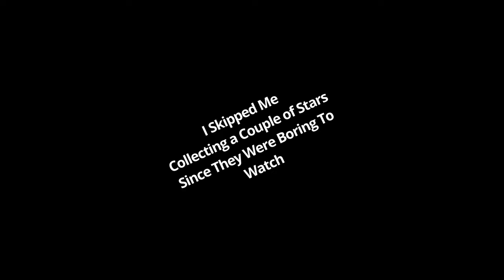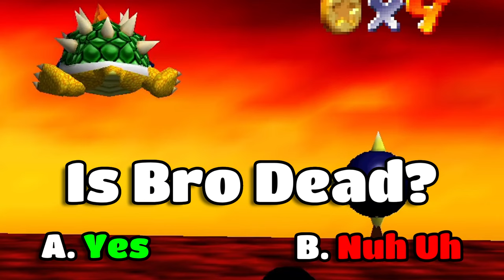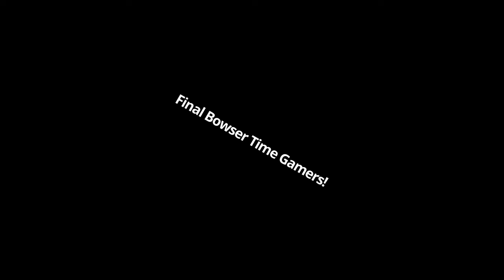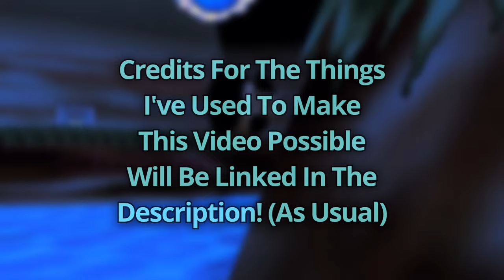Mario 64 But EVERYTHING GOES WRONG!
Here it is people, the long awaited SM64 video! I ABSOLUTELY loved making this video and I hope that you'll enjoy watching this from start to finish and just enjoy it as much as I loved making it as well! I tried taking the criticisms and improve the video's pacing for this one (as that was the main criticism I was getting from my previous misc. video lol) the video's pacing should be much better than the MKWII video's. I think it's alright, me personally speaking anyways! Thank you so much for the support recently you guys as it's been INSANE and I can't thank you guys enough for that, so thanks!

Tools used to make this video possible (Credits):
Saturn -  An SM64 Machinima Tool which is made by @sm64rise (used for the Penguin scene at 1:54 and the mini remake of 'SM64 Force' YTPMV at 8:37, I just thought it would be funny to make a small little nod / reference to it considering they're both from using the same game and also I used this for the thumbnail as well lol)

TheBoiJoshua -  Making the QoL Moveset mod shown off in the video (dunno if this dude has social media and that I can give credit to so instead I'll just refer to them as their name at the time of when they made the QoL Moveset mod, if you are that person, AND NOT AN IMPERSONATOR, Drop a comment below saying otherwise and I will update the description and give you the proper credits you deserve lol)

Edit: I completely forgot, but I also used sharen's details mod and the dark star select screen mod (so that my eyes didn't get fucking burnt during the recording session /j), so credits to the people for making those mods!

SM64CoopDX - Used for playing sm64 with (you guessed it) with your friends on PC! which was made by the one and only @AgentX11 CoopDX Team! (I simply used this for convenience sake and for the funni poop guy coloured mario)

Thumbnail, video recorded, AND editing - by me (duh)

This took me so long to make, and as stated in the video, Yes it did indeed take me 3 weeks to make this, so liking the video shows that my hard work didn't go to waste lmao!

Chapters:
0:00 Intro
0:13 Me Yappin'
0:17 Bob-omb Battlefield
0:55 Peach's Slide
1:21 Whomp's Fortress
1:36 Cooked, Cooked Mountain
2:33 Bowser 1
2:59 Shifting SANS Land
3:44 Hazy Maze Cave
4:10 Lethal Company Land (real)
5:08 MIPS CLIP TIMEEEEEEE!
5:38 Le Watuh Level
5:53 Bowser 2
6:45 Short, Short Mountain
7:41 FINAL BOWSER!!!
8:55 I'm a Poop, Peach... Not Mario... (Ending)
9:14 Outro

If you really enjoy my content then...
(For those who have 1 IQ, this is supposed to be a joke, I don't wanna feel like I'm forcing anyone here, you can always do so if you want to. I PROMISE YOU THAT YOU WON'T REGRET IT! (I think) or if you don't wanna subscribe just yet, atleast in the meantime sit back and enjoy my videos, its the least you can do!

I try to improve on my editing each video and I try to make my videos high quality! (unless if they are shitposts, although I do put alot of effort into some of them)

Anyways,